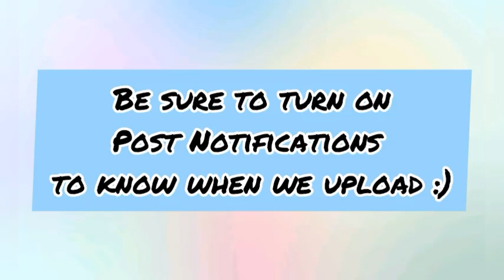Relaxing Soap Carving ASMR | Satisfying Soap Cutting Video Compilation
If you love relaxing asmr soap cutting then this is the channel for you! 🐸

Asmr is a feeling of well-being combined with a tingling sensation in the scalp and down the back of the neck, as experienced by some people in response to a specific gentle stimulus, often a particular soun

 (None of the video clips is owned by us)

If you were wrongfully credited or want your clip removed

Asmr , Soap Cutting Asmr , Soap Cutting , Asmr Slime , Slime Asmr , Relaxing Video , Satisfying Slime Compilation , Satisfying Compilation